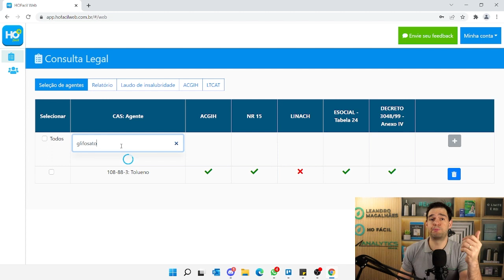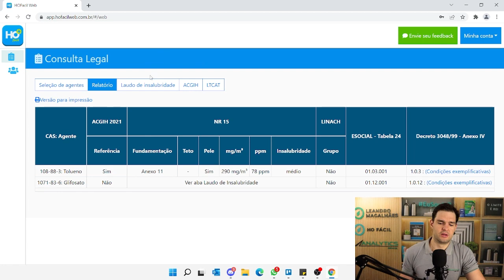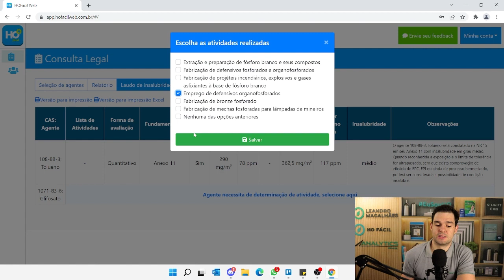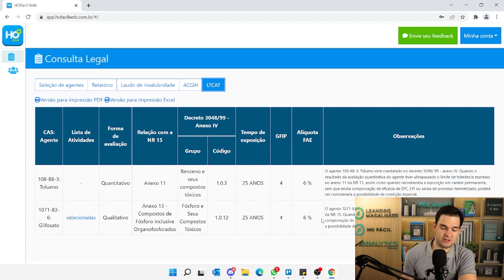Higienista, identifique TODOS compostos tóxicos no anexo IV do Decreto 3048 - AR #109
Quando você se depara com a frase "benzeno e seus compostos tóxicos" do anexo IV do decreto 3048 você fica perdido sem saber quais são esses compostos? Imagina só isso também acontece para o cloro, fósforo, cromo e vários outros. Veja esse vídeo até o final que vou te apresentar uma ferramenta para nunca mais ter dúvidas nos enquadramentos dos agentes químicos para higiene ocupacional na legislação trabalhista e previdenciária.

🟢Prevencionista, dica pra você se destacar na carreira e aumentar sua renda em 50%: domine os agentes químicos!

Vou falar mais sobre isso em um evento 100% online, gratuito e exclusivo para profissionais da SST.

👉ANOTE NA SUA AGENDA!

Semana HO Fácil Agentes Químicos, de 10 a 15/05 com Leandro Magalhães